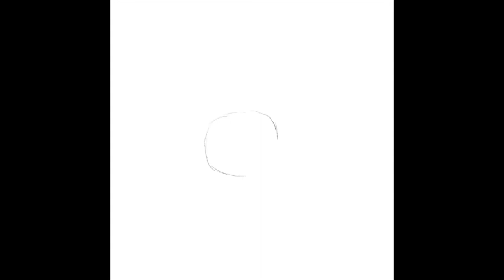Speed Painting | Try mindful eating | Ipad Air 2019 + Procreate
I do believe that mindful eating is the best way to loose weight hee hee :")

Tools:
Ipad Air 2019
Apple Pencil Generation 1

App:
Procreate 5